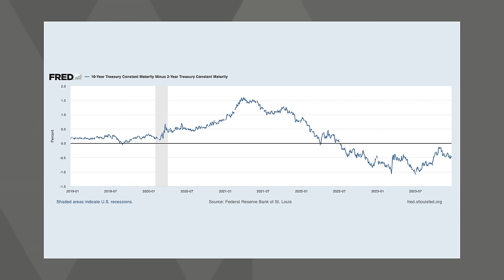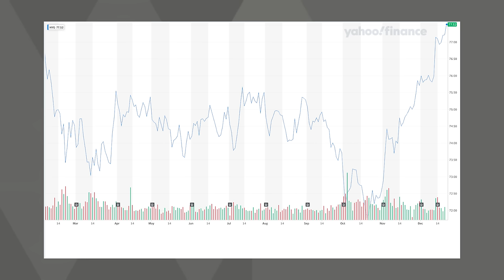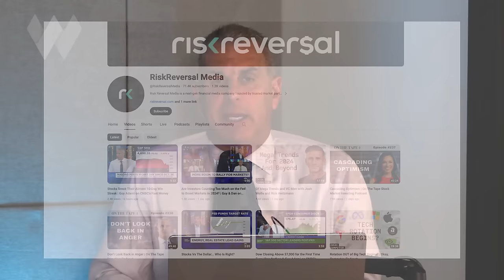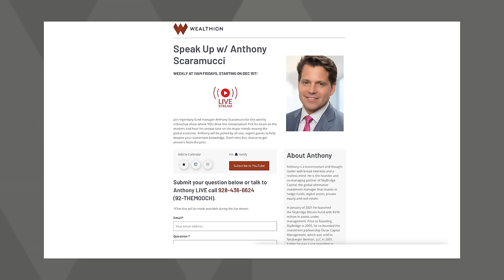Weekly Market Recap: Guy Adami’s Bold Forecast for Next Year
In this Weekly Market Recap, Eric Chemi is joined by Guy Adami, Co-Founder of RiskReversal (@RiskReversalMedia) They’ll unpack the potential of a 2024 recession, analyze global market dependencies, and provide critical insights into real estate investment trends. An unmissable episode for anyone braving the 2024 economic waves, offering bold predictions and strategies to navigate the uncertain financial landscape.

Timestamps:
00:00 - Introduction
01:15 - Current Market Overview
02:01 - Investor Challenges in Volatile Markets
05:30 - Analyzing Economic Indicators
08:45 - Strategies for 2024 Investing
14:14 - Understanding Market Reversals
17:50 - Forecasting 2024 Market Trends
21:30 - Investment Advice
30:00 - Closing Remarks